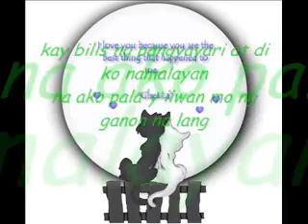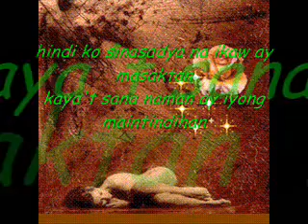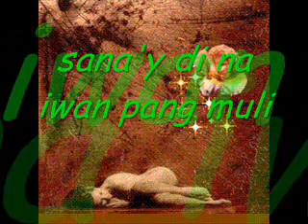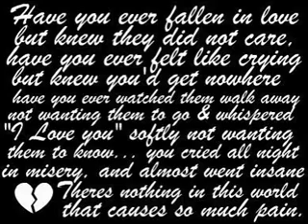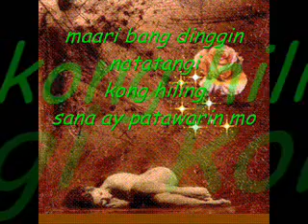muli -parokya ni edgar